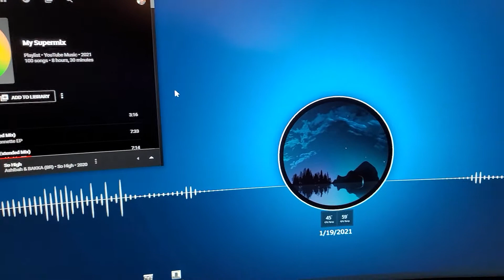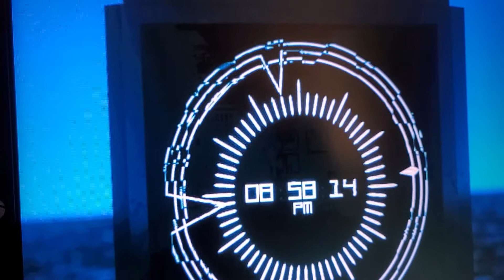Liquid Cooler on my PC